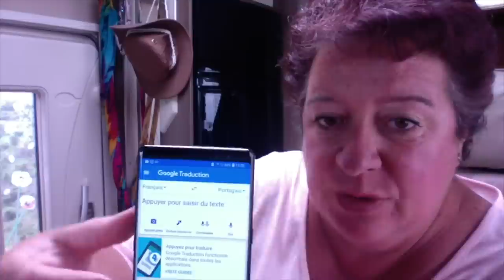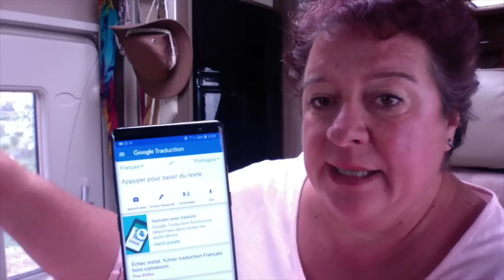Entretien des plastiques et de l'anglais - Vlog Vivre en camping car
Entretenir son camping car est important pour qu'il dure le plus longtemps possible. Parler anglais peut être intéressant
 pour faire des connaissances de toute nationalités ;)

➡️ Ambre et ses écrits sur Amazon

Matériel camping-car :

Nos bricolages :

Dans nos cuisines :

Notre High tec' :

Nos livres :

Nos loisirs :